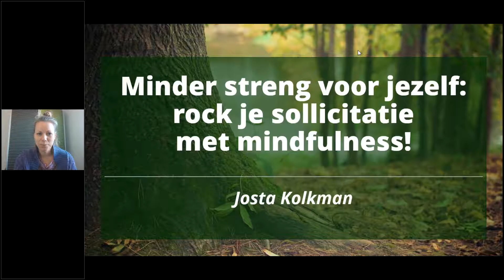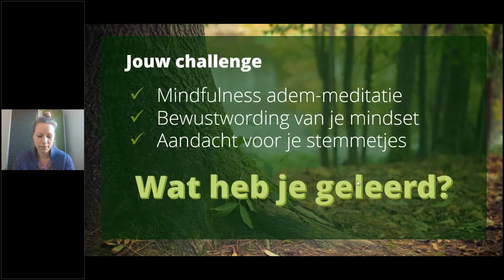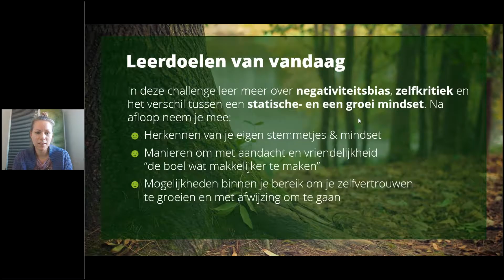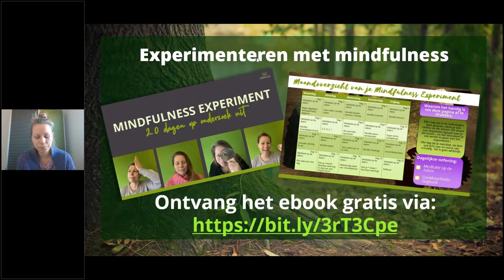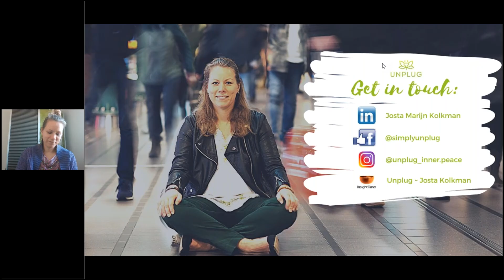Challenge - Minder streng voor jezelf: rock je sollicitatie met mindfulness!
Deze challenge hoort bij de webinar 'Minder streng voor jezelf: rock je sollicitatie met mindfulness!'